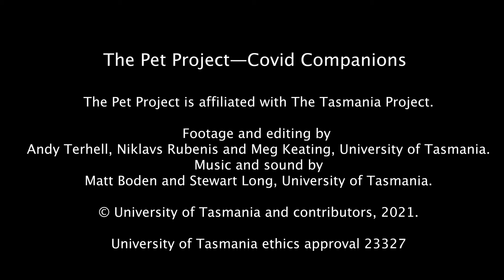Episode 1: we love our pets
The Pet Project: people, pets and art
We love our pets ... and this short films highlights how special it is to have animal companions, and be able to paint them. This short video was part of the Hobart Current Liberty Loop Public Program which launched on the 24th March 2021 (Hobart, Australia).

About:
The University of Tasmania's School of Creative Arts and Media teamed up with Clarence City Council to deliver specialised painting workshops for community members wishing to creatively express their relationship with their animal companions. Participants paint, develop new creative skills and develop connections with other community members whilst sharing stories of their relationships with their pets and the impact this has on their lives.